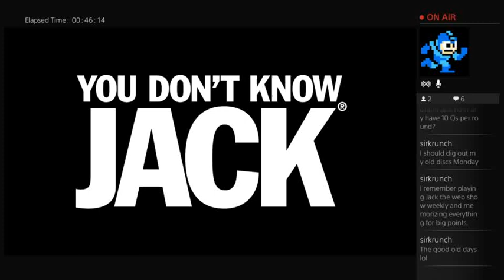Let's Play Word Spud! The Jackbox Party Pack - Part 4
Mr. MegaManFan and Chelzie sit down to try the Jackbox (and Jackbox.tv) for the first time on PS4! While we were exploring the Jackbox Party Pack and playing Word Spud we were joined by a mystery guest named DARKHART! - oh and you can follow us @MrMegaManFan and @Chelzie. Thanks!